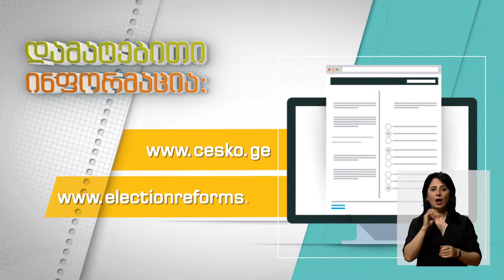საარჩევნო ადმინისტრაციის მოხელის სასერტიფიკაციო გამოცდები (სომხურ ენაზე)